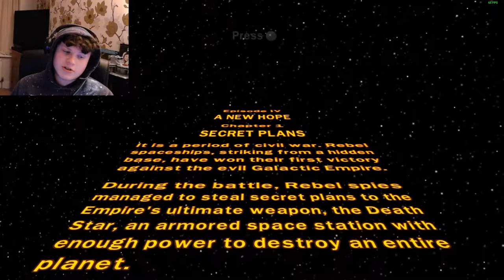A New Hope but with a twist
Timestamps
00:00 Secret Plans
09:10 Through the Jundland Wastes
20:23 Mos Eisley Spaceport
32:43 Rescue the Princess
39:50 Death Star Escape
55:36 Rebel Attack

not for children:
fantasy violence